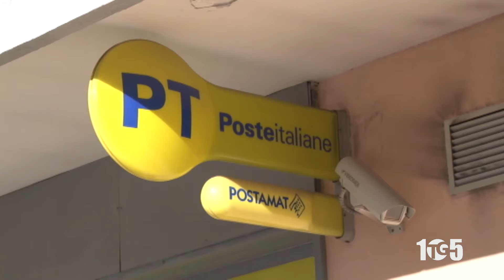int Gerardo Triani Poste Sapri 10gen